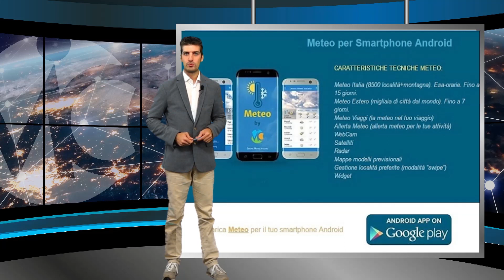Meteo domani 1 luglio 2023